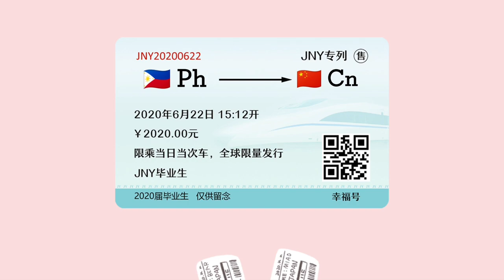SWIMMING TIME!!! PUBLIC SWIMMING POOL IN CHINA BE LIKE!🏊🏼‍♂️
"He gives strength to the weary and increases the power of the weak."   --- Isaiah 40:29 NIV